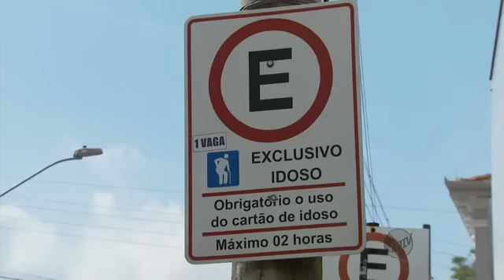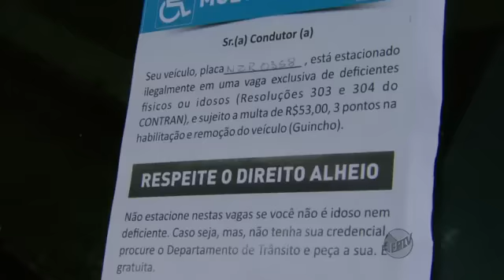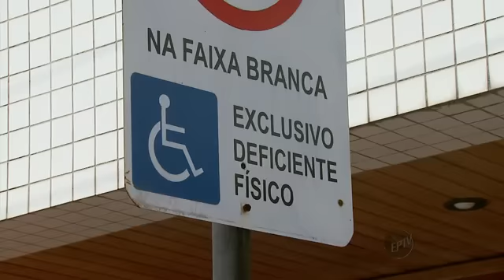Três Corações aposta em 'multa moral' para conscientizar motoristas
Para inibir irregularidades cometidas por motoristas, o Departamento de Trânsito de Três Corações (MG) está apostando na multa moral. Durante todo o mês de janeiro, os condutores que forem pegos estacionando em local proibido ou cometendo alguma infração levam para casa um sermão e uma autuação simbólica que não custa nada e nem conta pontos na carteira.

A iniciativa faz parte de uma campanha que pretende que o motorista aprenda sem precisar colocar a mão no bolso. O texto da campanha chama a atenção para sensibilizar o motorista a respeitar o direito do outro. Cerca de 200 pessoas já foram orientadas.